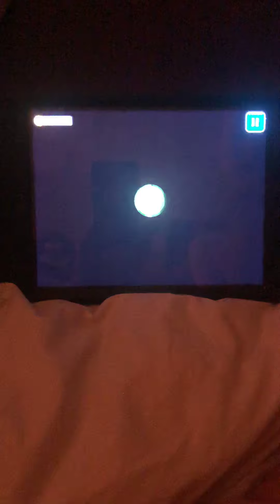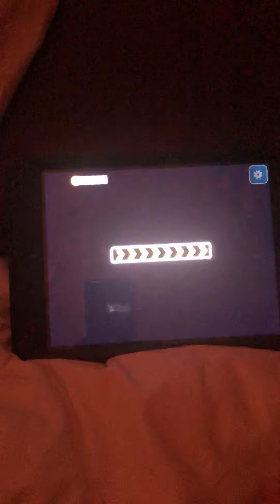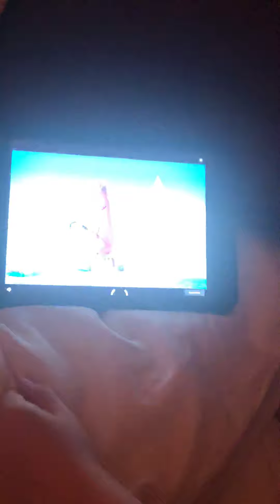Ratchwells Cartoon Network Football Cup Winners 17/6/19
This morning Lazerbeam Luke plays cartoon network football...plays three matches and wins the cup for England!  Peace out!! 17/6/19